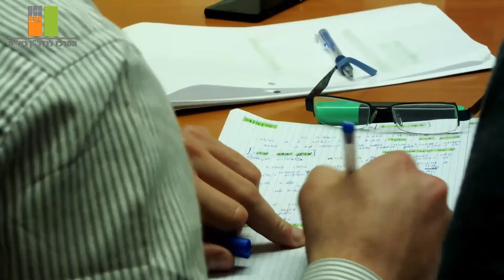סרטון מסידרת סרטונים עבור מרכז לנדל''ן. #1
סרטון מסידרת סרטונים עבור מרכז לנדל''ן.
רותיסופט סרטוני תדמית. לקוח: מרכז הנדל''ן.
רותיסופט צילום וידאו - סרטוני תדמית לעסקים ואירגונים. 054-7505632
אנו מצלמים סרטוני תדמית למוסדות, לאירגונים ולעסקים.
סרטון עסקי למפגשי הדרכה, וקורסים.
סרטונים לפרסום וקידום עסקים.
סרטונים לפייסבוק וליוטיוב (YouTube).

הפקת וידאו טובה יכולה לקדם עסק מהשוליים אל מרכז הבמה.
סרט תדמית איכותי אחד יכול להעביר מסר ברור וקולע לקהל לקוחותיך.
כיום, מפרסמים רבים רואים את רשתות הוידאו באינטרנט כתחום הבא בעולם הפרסום.
חוגגים 21 שנה! 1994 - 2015

צילום ועריכה: רותי רומרו
.רותיסופט" סטודיו לצילום מקצועי"